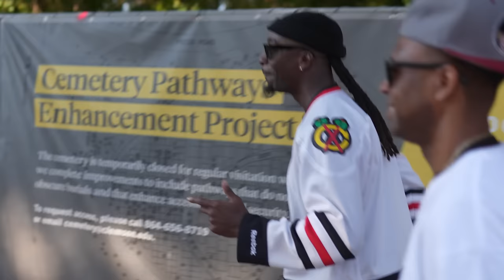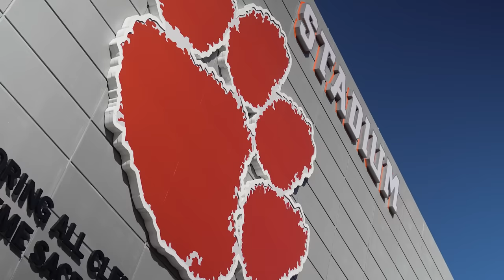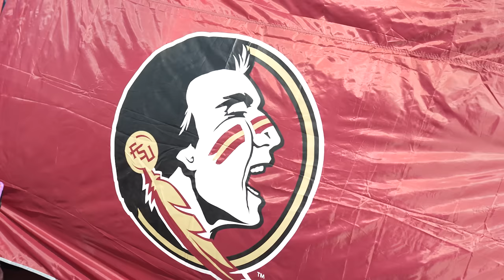FSU vs Clemson w/ Kenny Shaw "Return to Death Valley"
Music & Sounds by Nu Deal Music

Call Alan Horne with State Farm at for a free quote on home, auto or life insurance in FL, GA, AL and TENN